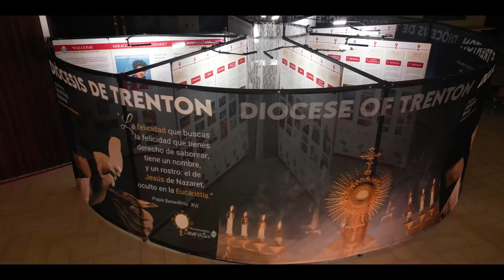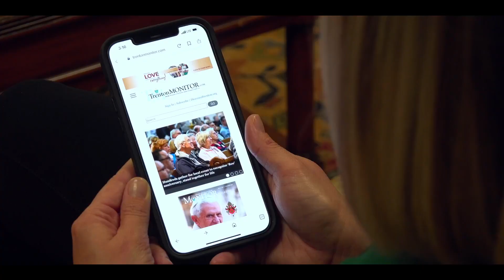2023 Annual Catholic Appeal - PORTUGUESE